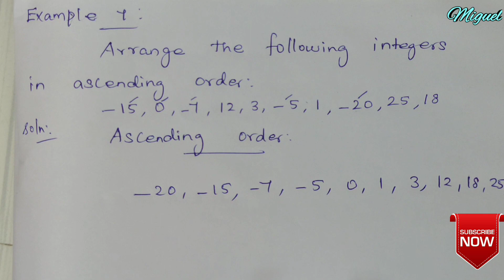TN 6th Std Maths Term 3 | Chapter - 2 Integers | Example Sums 1 to 7